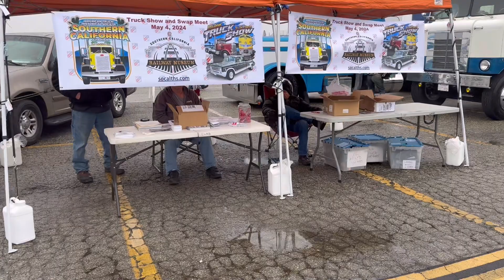Pomona Swap Meet Mar 3rd 2024 Car show.